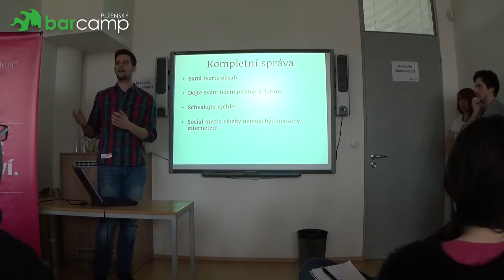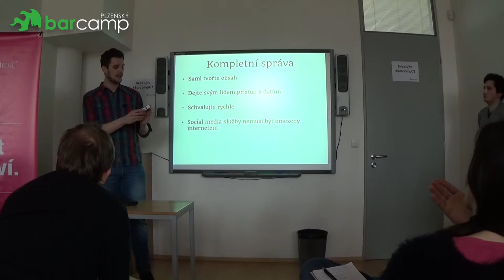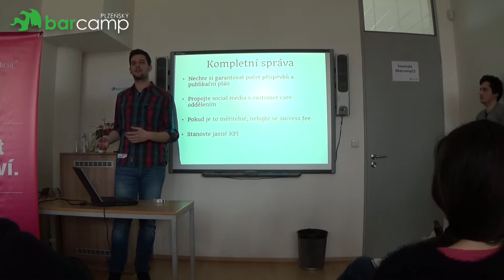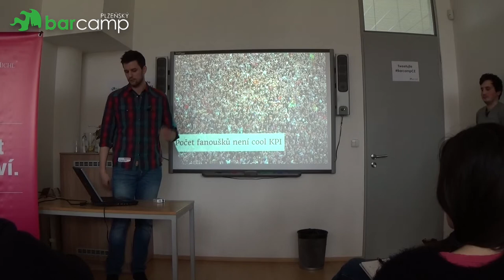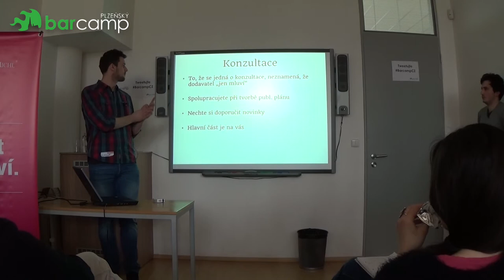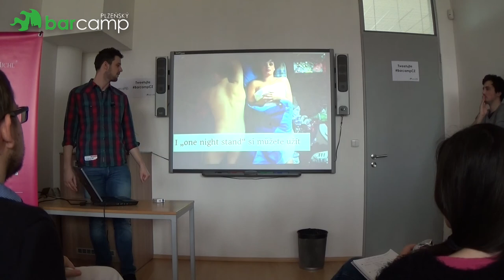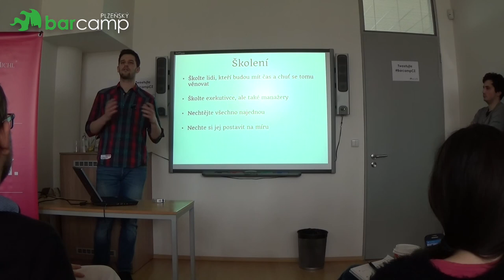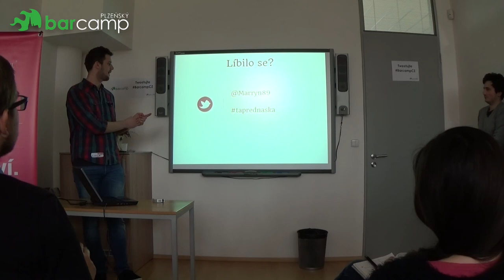Plzeňský Barcamp 2015 - Marek Nieslanik: Jak nebýt "client from hell" na sociálních sítích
Anotace přednášky: Přednášek na téma: "Jak správně spravovat své sociální sítě," jsou desítky. Jakým způsobem ale soc. mediální služby nakupovat? Jak nastavit spolupráci s agenturou nebo freelancerem? Proč kvalitní práce nestojí 1000 Kč měsíčně? A jak o sociálních sítích přemýšlet, abyste dokázali lépe odhadnout, kdy svého dodavatele seřvat a kdy ho pochválit?

Naprosto upřímná přednáška o tom, jak vymáčknout ze svých social media ninjů to nejlepší tím, že jim k tomu prostě dáte prostor.

Všem, kteří chtějí mít na správu sociálních médií "svého člověka" (ať už in-house, nebo externě)